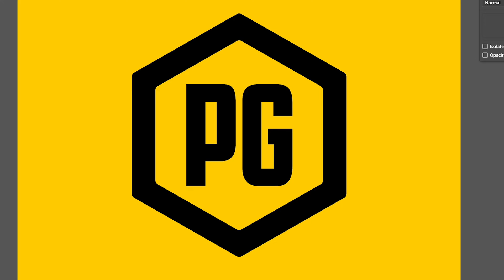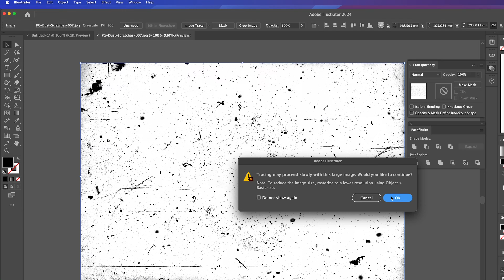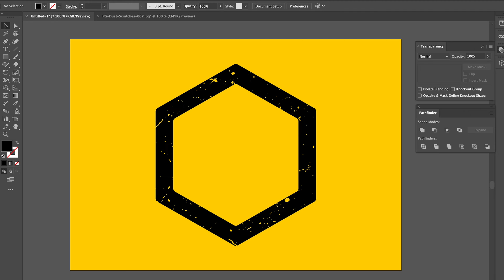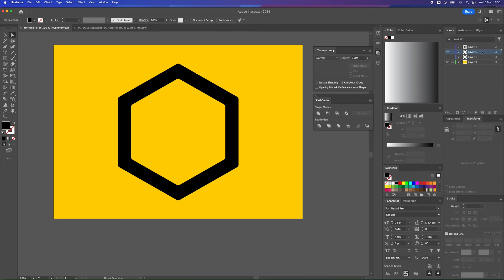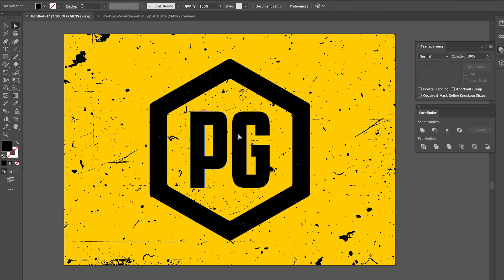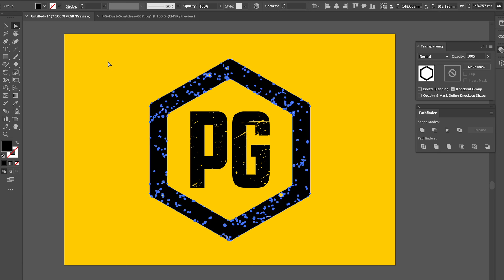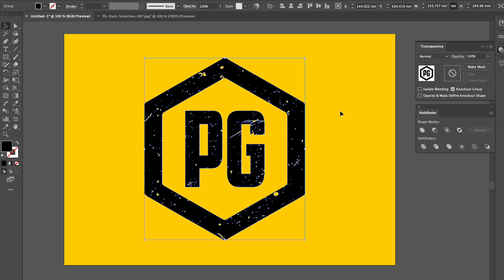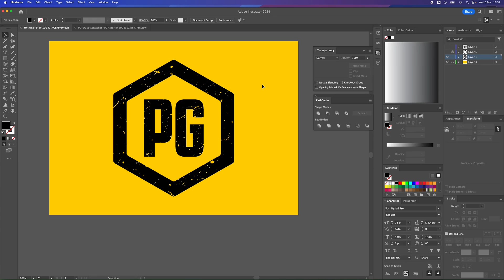How to Add Texture to a Logo in Adobe Illustrator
► *Current Setup*

⚡︎ Asus Screen
⚡︎ Anker Thunderbolt 3.0
⚡︎ Memory Card
⚡︎ SD Drive
⚡︎ Canon M50
⚡︎ 360 AcePro
⚡︎ Movo Mic
⚡︎ Laptop Bag
⚡︎ Field Recorder
⚡︎ Desk Mat

► *Current Setup*

⚡︎ Asus Screen
⚡︎ Anker Thunderbolt 3.0
⚡︎ Memory Card
⚡︎ SD Drive
⚡︎ Canon M50
⚡︎ Movo Mic
⚡︎ Laptop Bag
⚡︎ Field Recorder
⚡︎ Desk Mat

► *Current Setup*

⚡︎ Asus Screen
⚡︎ Anker Thunderbolt 3.0
⚡︎ Memory Card
⚡︎ SD Drive
⚡︎ Canon M50
⚡︎ Movo Mic
⚡︎ Laptop Bag
⚡︎ Field Recorder
⚡︎ Desk Mat

*Video Description*
How to add textures to logos in Adobe Illustrator. Apply textures to logos in Illustrator.